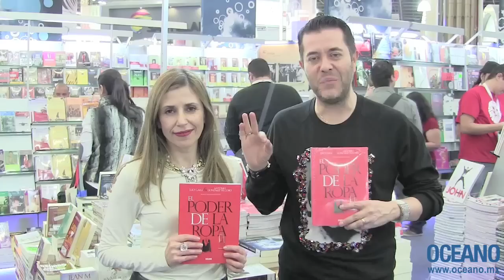Lucy Lara y Antonio González de Cosío desde la FIL Guadalajara 2012